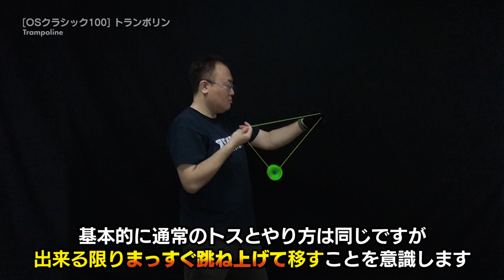【ヨーヨー】No.075 トランポリン解説。乗せるストリングを交互に変えるトス技！【4A】【オフストリング】【OSクラシック100】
このトリックはオフストリング クラシックトリック100の収録トリックのひとつです。クラシックトリック100とは何なのか、解説はこちら↓

◆おすすめヨーヨー
ヨーヨーファクトリー - エアウェーブ

◆世界チャンピオンのヨーヨー専門店『リワインド』

◆定期開催！初心者大歓迎の渋谷ヨーヨークラブ

◆初心者オススメ『ビギナーヨーヨーセット』
ゼロからスタートするための丸ごと色々そろうセット！

◆三居弘典（ミイヒロノリ）
2000年X部門世界チャンピオン。ナショナルヨーヨーマスター。株式会社ヨーヨーカンパニー代表取締役社長。日本ヨーヨー連盟代表理事。功績だけで文字数パンパン。好きなものはヨーヨーを頑張る人と映画と森山直太朗。